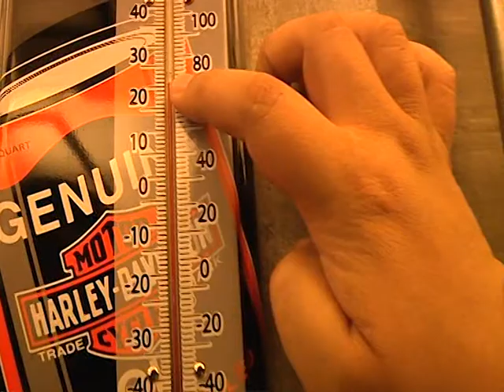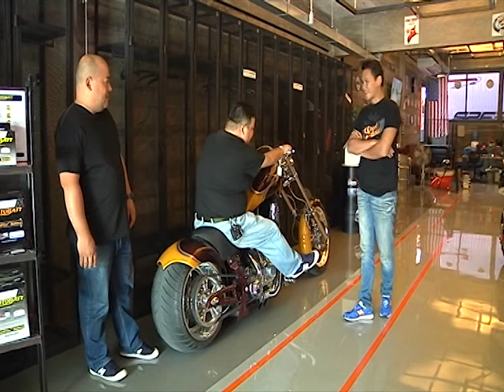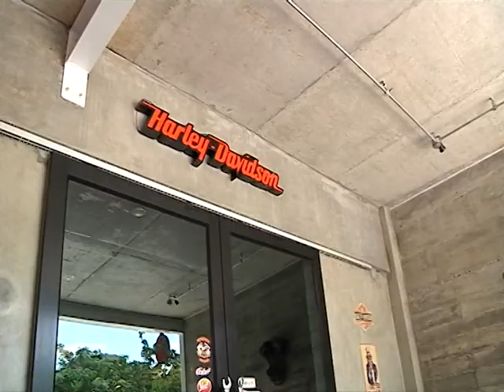SpeedRider OA 20 07 17 Update B4